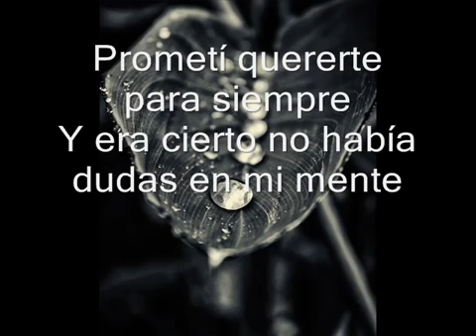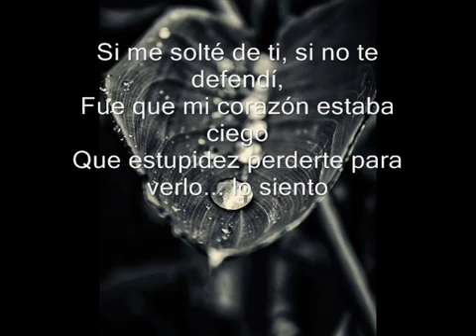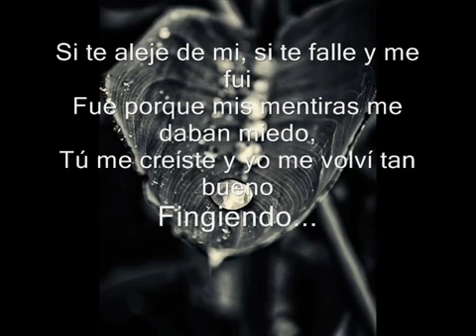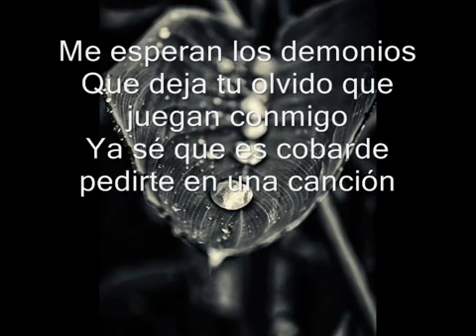Camila - PERDÓN (Con letra)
Letra - Perdón  by Camila

Prometí quererte para siempre,
Y era cierto,
No había dudas en mi mente,
Si el destino tuvo planes diferentes,
Y te herí por accidente,
Perdón,

Si me solté de ti,
Si no te defendí,
Fue que mi corazón estaba ciego,
Que estupidez perderte,
Para verlo,
Lo siento,

No espero amor ni odio,
Ya tengo bastante con mi dolor,
Maldigo el episodio,
No llores que yo fui quien lo escribió,

Me esperan los demonios,
Que deja tu olvido,
Que juega conmigo,
Ya sé que es cobarde pedirte en una canción,
Perdón,

Perdón,
Si pudiera regresar el tiempo,
Esta vez no escondería lo que siento,
El silencio fue el engaño más violento,
Mi terrible experimento falló,

Si te alejé de mi,
Si te fallé y me fui,
Fue porque mis mentiras me daban miedo,
Tú me creíste y yo me volví tan bueno,
Fingiendo,

Maldigo el episodio,
Lo peor es que fui yo quien lo escribió,

Que juega conmigo,
Perdón,
Perdón.